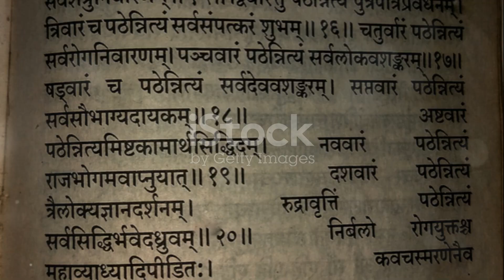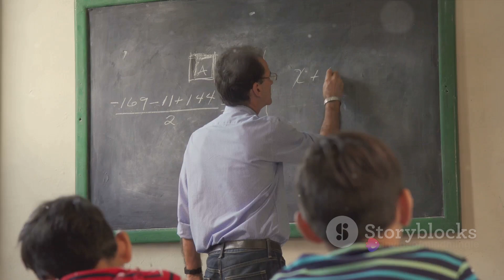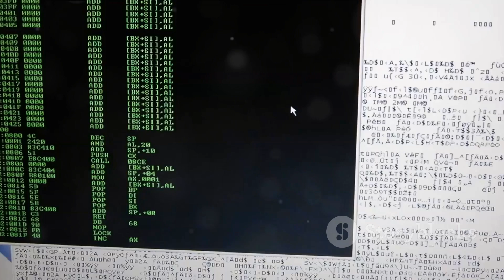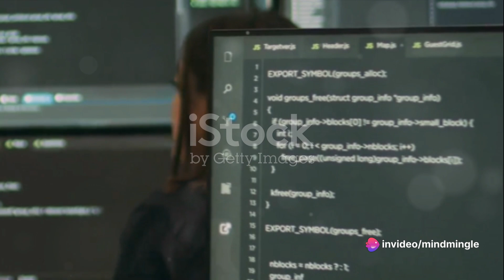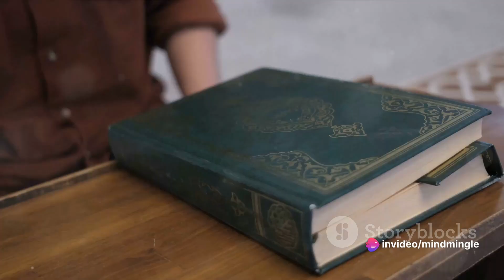Sanskrit as an AI Language: Separating Myth from Fact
Dive into the intriguing realm where ancient meets cutting-edge as we explore the notion of using Sanskrit as a language for artificial intelligence. Uncover the myths and facts surrounding the integration of this classical language into the digital world. Join us on a linguistic journey to understand whether Sanskrit has the potential to become the language of AI or if it remains a fascinating but unproven concept.